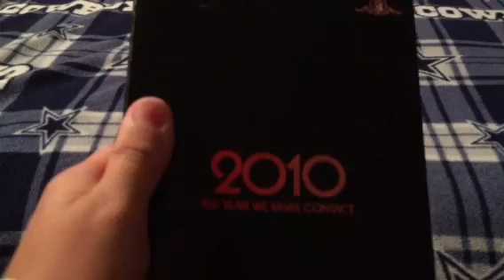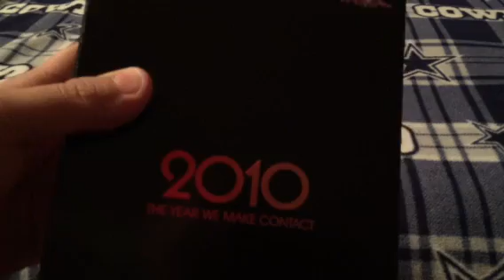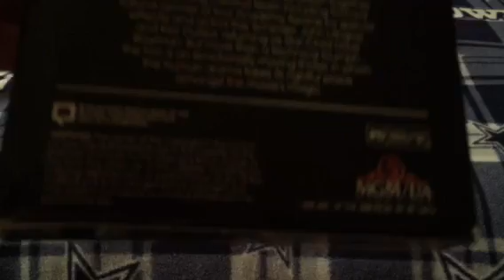VHS Update For January 11th, 2016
Today I Got My Last VHS I Ordered Off Of eBay About A Week Ago, Yesterday I Did Order Two More VHS Tapes, One Off eBay, & One Off Amazon, Which I Should Get Those Soon, Along With The One I'll Be Paying For On Wednesday, Which Is A Bid Auction On eBay, & This VHS I'm Gonna Show In This Video Is Rare, & Is A Very Special Surprise! If You Wanna Know What It Is, Then Watch This Video & Find Out, Anyways Enjoy! :-)